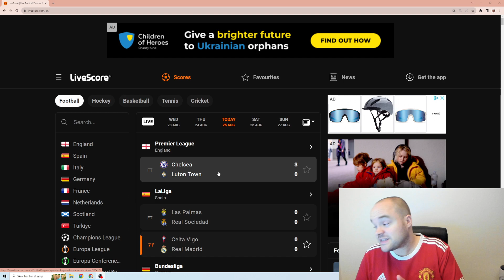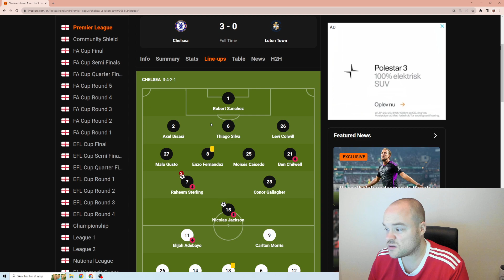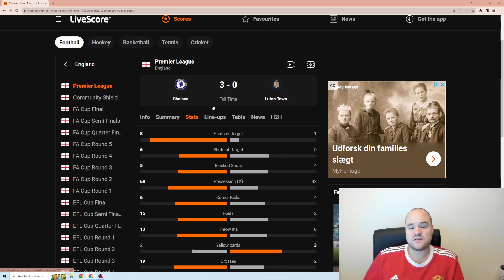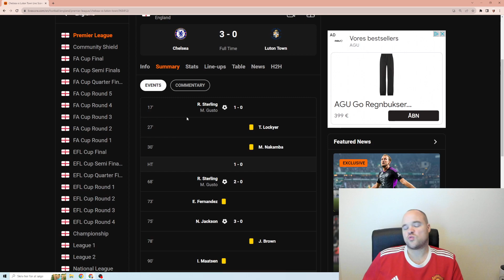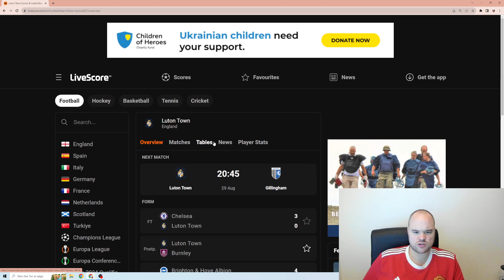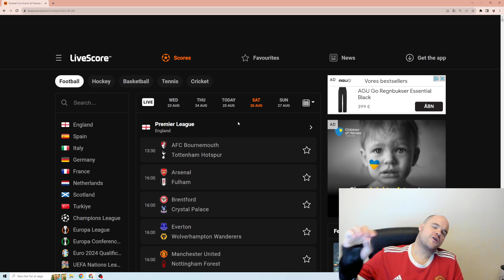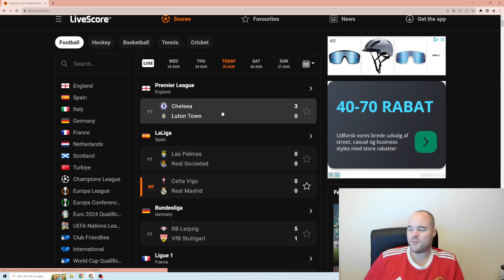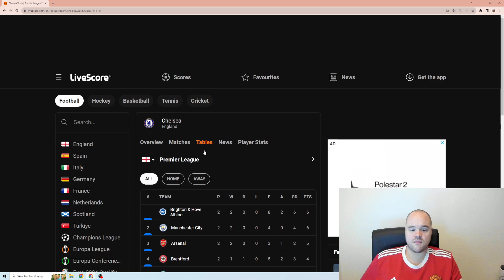JACKSON - DEN DÅRLIGSTE ANGRIBER I PREMIER LEAGUE